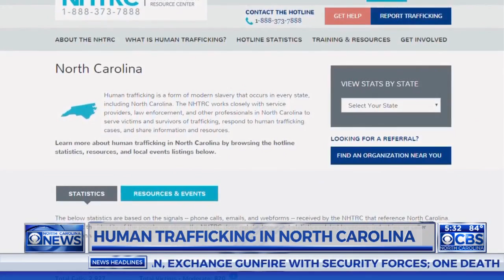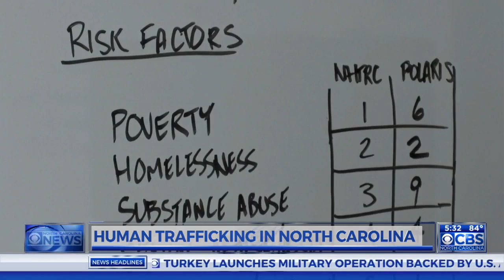Fayetteville case shines light on human trafficking problem in NC